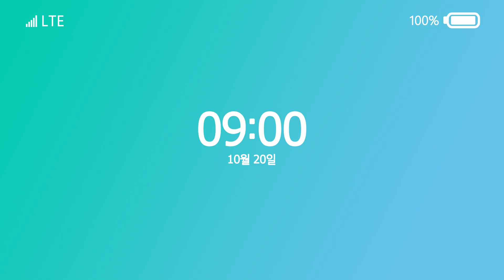여러분의 안전이 우리의 안전임을 기억해 주세요 | 김홍희청장 추석인사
2021 추석 김홍희 해양경찰청장이 국민여러분께 보내는 편지
안전하고 깨끗한 바다! 즐겁고 풍요로운 한가위 보내세요